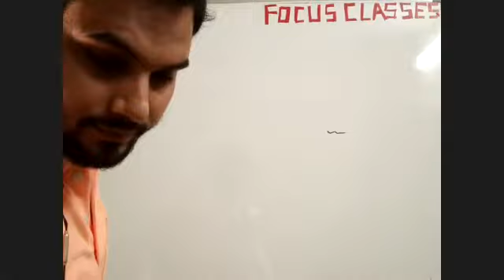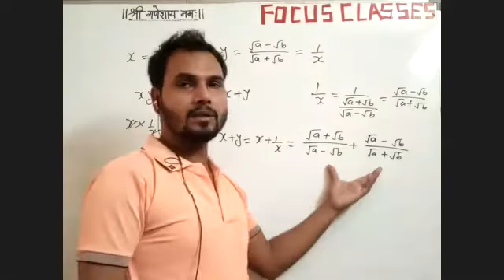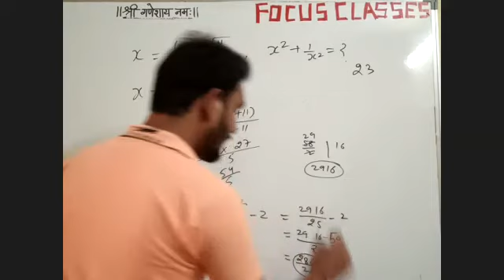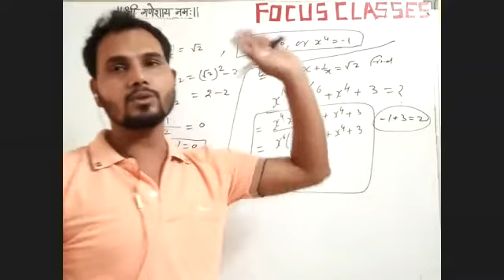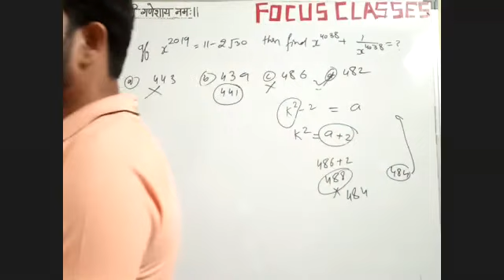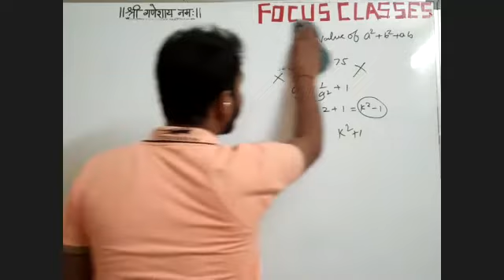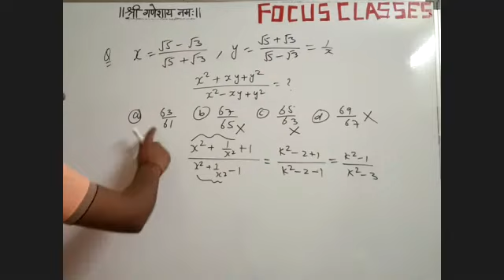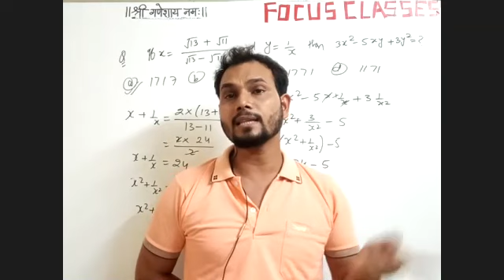| ADVANCE MATHS | SSC | ALGEBRA PART 4 |